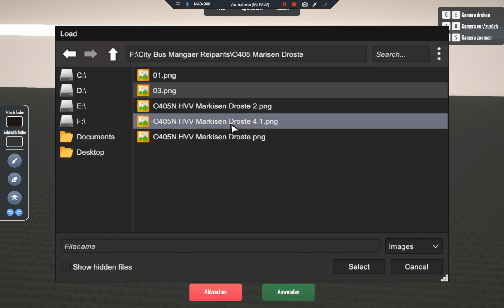City Bus Manager Hamburg 178 Neue Bus Werbung für den O405 Markisen-Droste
( es handelt sich nicht um keinen Werbeauftrag )
Der Bus von dem ich die Idee für die Werbung hatte
die nächsten Folgen werden im voraus aufgenommen